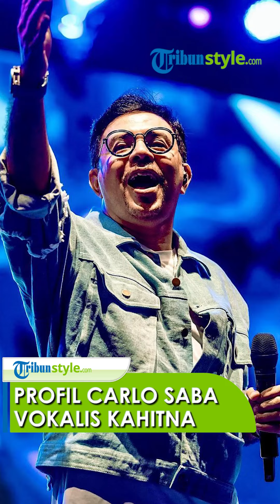Profil Carlo Saba, Vokalis Kahitna yang Meninggal karena Serangan Jantung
TRIBUN-VIDEO.COM - Kabar duka datang dari dunia hiburan Indonesia.

Seorang vokalis Kahitna, Carlo Saba dikabarkan meninggal dunia pada Rabu (19/4/2023).

Kabar duka tersebut disampaikan oleh vokalis grup band Gigi Armand Maulana lewat akun Instagram pribadinya.